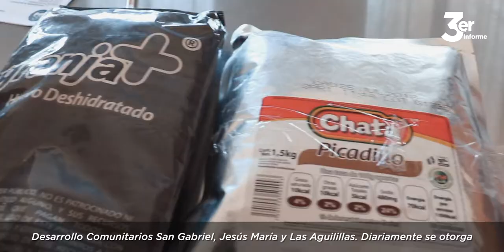3.er Informe Dr. Hugo Bravo: Desarrollo Humano y Social